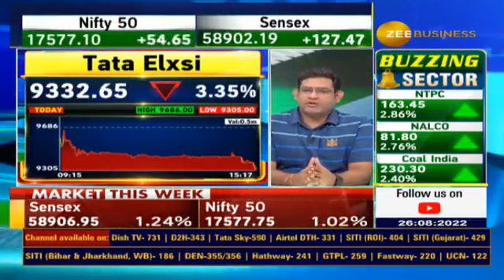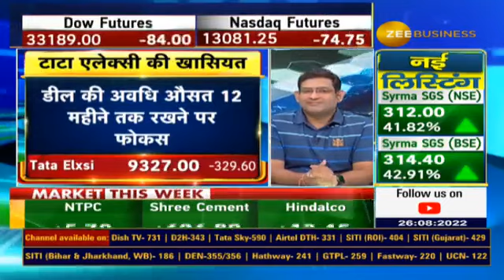Why Tata Elxsi is in focus? What JP Morgan's opinion on Tata Elxsi? Watch to know more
क्यों फोकस में है टाटा एलेक्सी?

टाटा एलेक्सी पर JP मॉर्गन की क्या है राय ?

जानिए पूरी डिटेल्स कुशल गुप्ता से